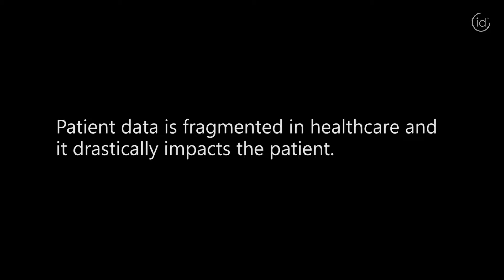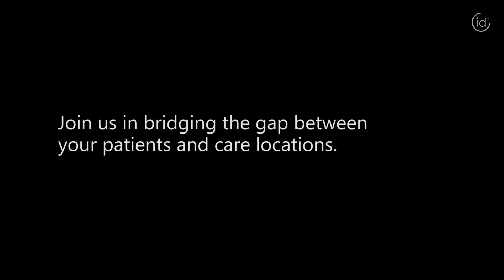Tahoe Forest Testimonial Video: Disparate Systems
Lenovo Health Authoritative Identity Management Exchange™ (AIMe) powered by LifeMed ID provides absolute certainty that patients are accurately identified and linked to their correct medical records as they travel throughout your healthcare network. AIMe is a superior ID solution that enables you to confidently welcome patients and successfully manage their identity across the care continuum.

By simply establishing a secure and unique ID linked to a patient's correct medical records, AIMe gives you the power of knowing that each patient is accurately identified at every point of care. This seamless process upholds data quality, achieves improved staff productivity, safeguards against medical identity fraud, and directs the focus where it is rightfully deserved - on each patient.